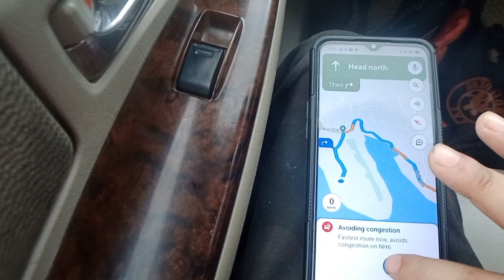speed boat bondho hoi gol 😯 Shillong trip (episode -1)